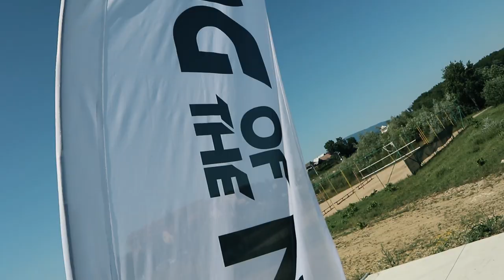Otvorenie Octago street workout parku v Námestove 30.6.2019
V rámci našej King tour sme otvárali Octago street workout park v Námestove.